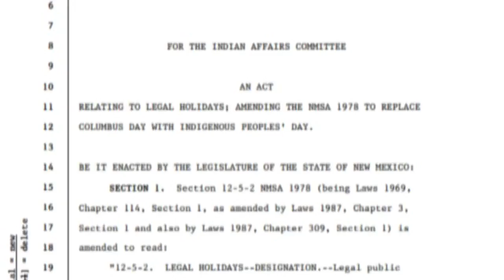Bill moves forward to rename Columbus Day